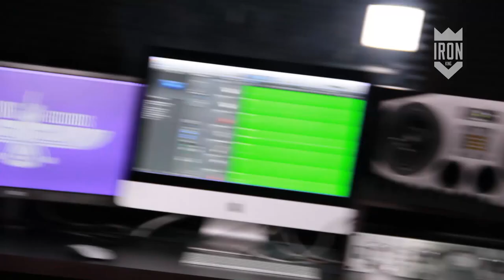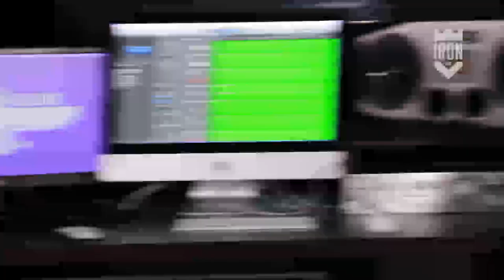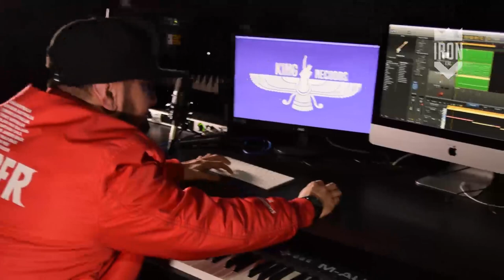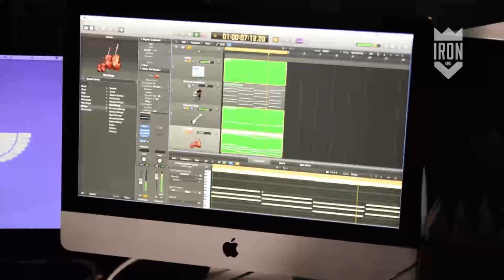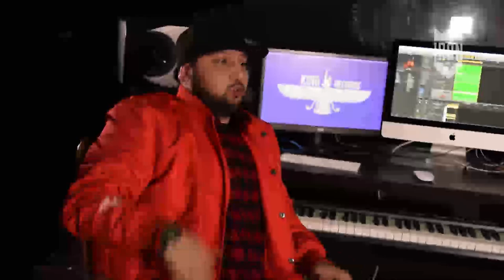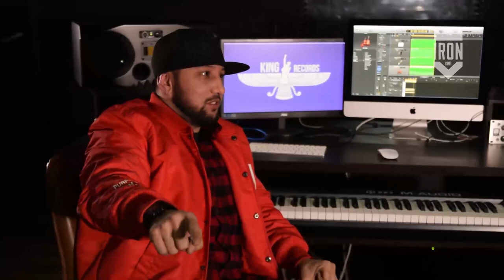Исмоил M-ONE Master Ismail - Биги Дега, спорт, вкус РЭП-а, цена за вечер.